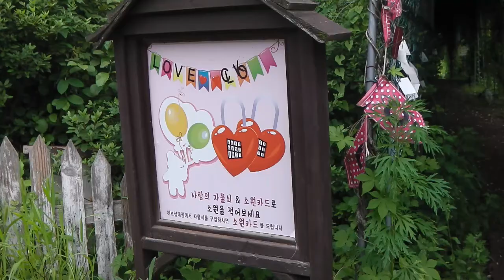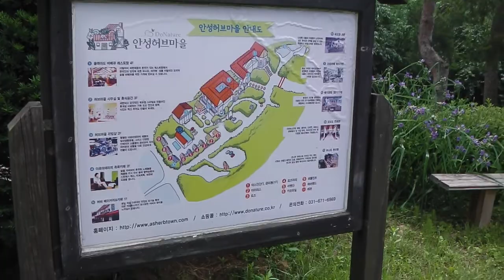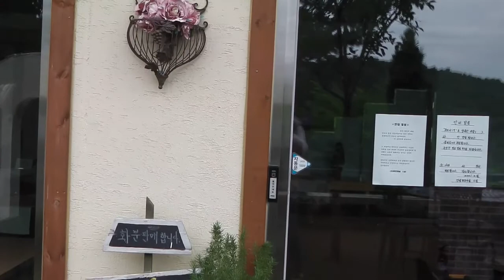안성허브마을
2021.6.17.